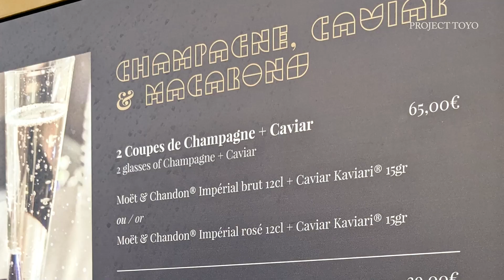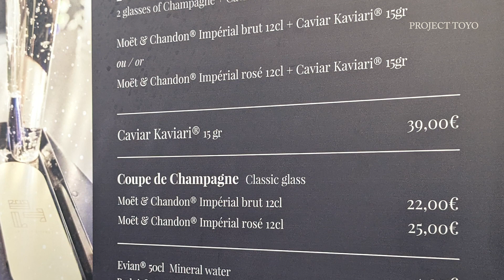Ce sa vizitezi in Paris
Parisul este traversat de Sena, pe malurile căreia se află Muzeul Luvru, Muzeul d'Orsay, Turnul Eiffel, Catedrala Notre Dame de Paris - pe Île de la Cité, multe și minunate alte palate.
Le putem admira din vapor - 20 euro croaziera de o oră, trecem pe sub poduri, înconjurăm insula cu Notre Dame și facem cu mâna celor care ne aplaudă de pe maluri,
putem merge cu autobuzul (2 euro biletul) sau putem merge pe jos, pe malurile Senei, unde oamenii se plimbă, stau, mănâncă, dansează, cântă sau dorm.
În Turnul Eiffel se urcă până în vârf cu liftul, sau pe scări până la etajul 2. Poți lua bilet online, sau stai la coadă o oră - două, 28 euro biletul.
Sus cumperi o cupă de șampanie, caviar sau macarons, fiecare aproximativ 22 euro, și vezi o panoramă amețitoare asupra Parisului: Sena, Luvru, Notre Dame, Montmartre, Place de la Concorde, Montparnasse.
Catedrala Notre Dame de Paris se află pe Île de la Cité, maiestuoasă și încă în reparații după incendiu. Tot pe acolo găsim și Cartierul Latin,
cunoscut pentru viața studențească, atmosfera plină de viață și bistrouri.
Pe Champs-Élysées ajungem, la un capăt la Arcul de Triumf, pe la mijloc găsim Grand Palais și Petit Palais, Galeriile Lafaiette și multe magazine celebre, iar la celălalt capăt, Place de la Concorde, de unde ajungem pe jos la Marea Roată a Parisului, din care, în 2-3 rotiri lente, cu 10 euro, vedem panorama spre Turnul Eiffel.
De aici se vede și dealul Montmartre cu istoria sa artistică și Bazilica Sacré-Coeur, la poalele căreia sunt multe buticuri cu suveniruri.
De aici putem ajunge la Mulin Rouge, unde puteți intra să vedeți un spectacol cu bilete online, sau stați la coadă, 250 euro biletul, sau 450 euro - cu șampanie.
La Luvru, dacă nu ați luat bilete online - 15 euro/bilet, puteți sta la coadă în jurul piramidei, dar să vă așezați cel târziu la ora 14, pentru că durează 1-2 ore până intri, apoi măcar 2 ore să vezi pe fugă. La ora 18 se închide tot.
La Versailles se iau bilete online cu câteva luni înainte - 20 euro, sau se stă la coadă 2 ore, se vizitează în 2-3 ore interiorul, iar grădinile, cu 10 euro trenulețul, sau pe jos.
Dacă aveți totul organizat, în Paris puteți petrece 3 zile de neuitat.